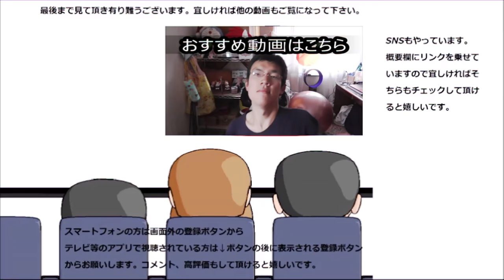フジパン スナックサンドボンカレーを食べてみた。元祖同士の夢の共演！？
フジパン　スナックサンドボンカレーを食べてみました。元祖同士の夢の共演ですね！！で、どんな味になるんだろう？
贈り物は此方まで↓
〒153-0042